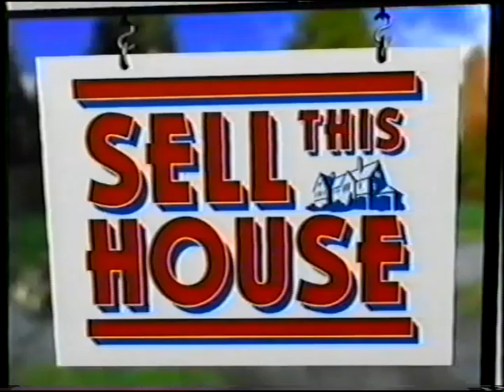Meet the Royals Commercial (hosted by Davy Jones) 2003